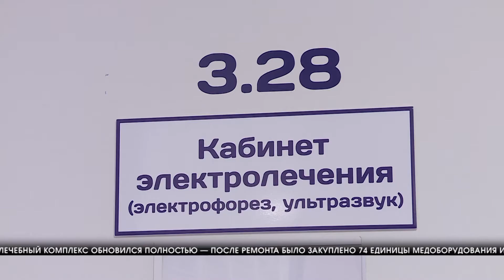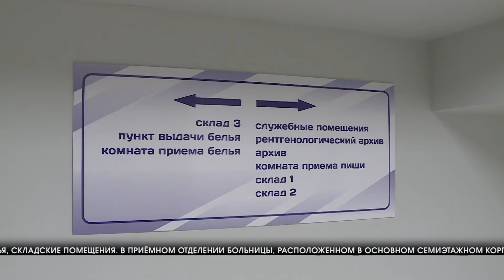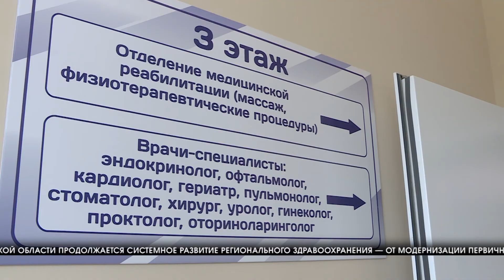В Красноармейском районе Волгограда полностью завершено обновление поликлиники